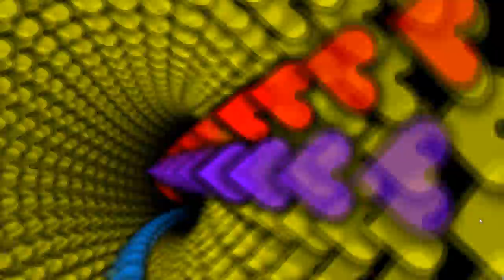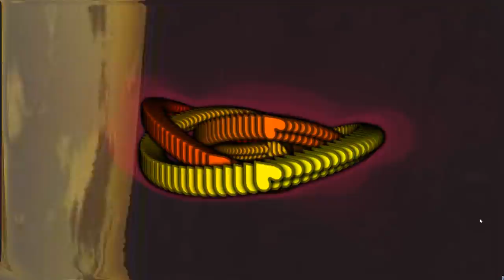🎞 CLIP | ☕️ Ptit Déj Vidéo INTRO (RIP) - Ermo FAti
📀 Licences Creative Commons pour :
Musique pour usage commercial & Sonorisation de magasin & Musique d'ambiance pour tous types de lieux & Utilisation de musique dans des projets multimédias à partir de 9,99€.

Ptit Déj Vidéo - 60 000 abonnés - supprimée en 3 strikes en une semaine par un inconnu